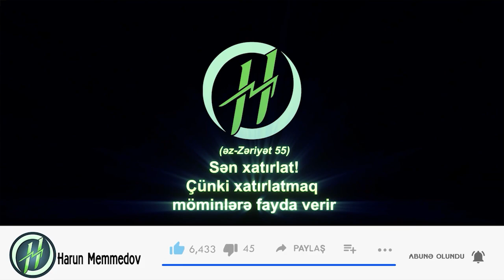Fitrətimiz Bizi Allaha Yönəldir / Bütün Şübhələrə Cavab #3